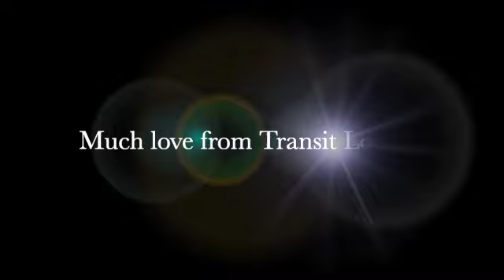Because of You - Transit Lounge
Transit Lounge performance for Seoul Aloha Ukulele Festival